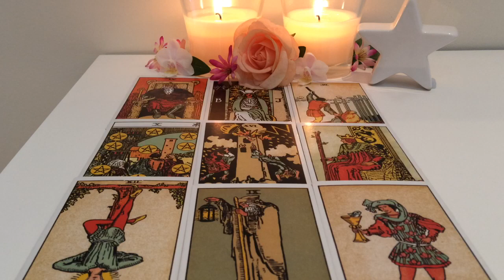Aries September 10-September 16 2018: You have a special connection but you're both stubborn!